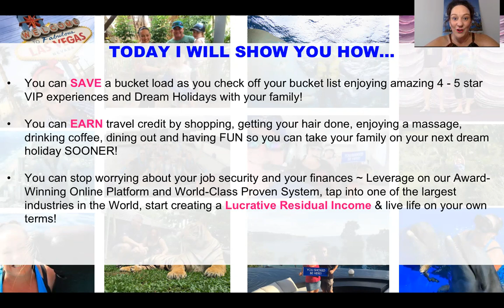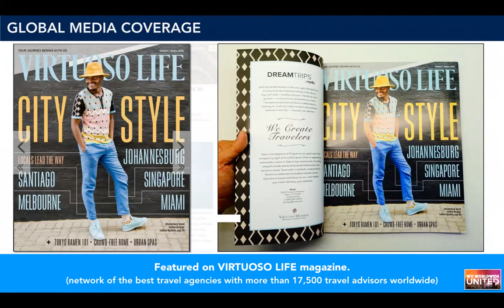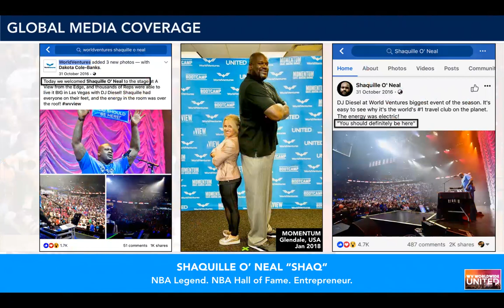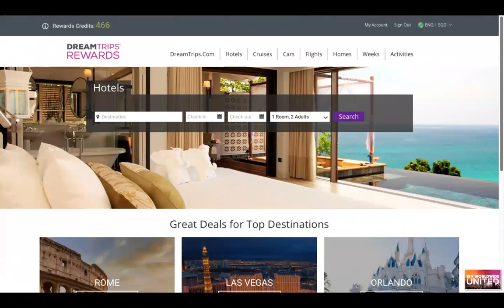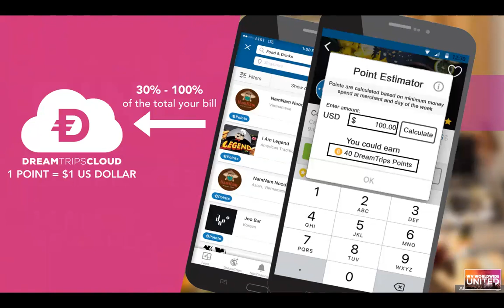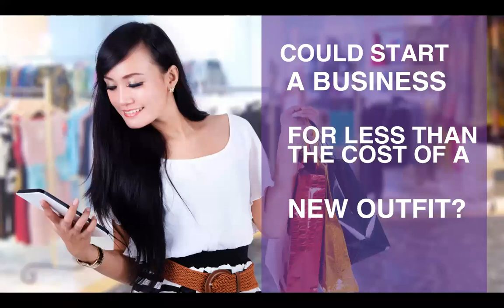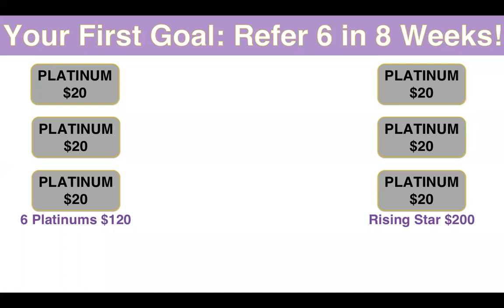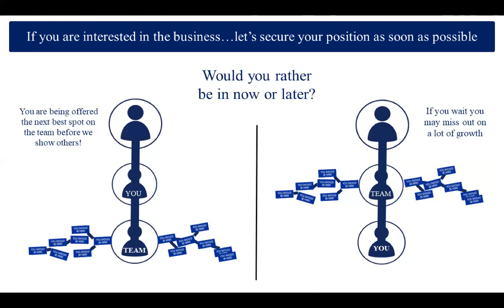Learn How to Earn Your Holidays for FREE!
New Presentation with our NEW Promotion announced 27.1.19 and only available for a limited time!

Join Director, Kylie Courtie who is living the dream of a Laptop Lifestyle! She is a Full Time Mum, world-schooling her 2 children who are 8 and 11 and she and her family have enjoyed 27 amazing holidays in the past 3 years and she wants to show you how you can too!

In this Webinar You Will Learn How...

* You can SAVE a bucket load as you check off your bucket list enjoying amazing 4 - 5 star VIP experiences and Dream Holidays with your family!

* You can EARN travel credit by shopping, getting your hair done, enjoying a massage, drinking coffee, dining out and having FUN so you can take your family on your next dream holiday SOONER!

* You can stop worrying about your job security and your finances ~ Leverage on our Award-Winning Online Platform and World-Class Proven System, tap into one of the largest industries in the World, start creating a Lucrative Residual Income & live life on your own terms!

This amazing Promo mentioned in this webinar is only available for a very limited time, so get back to the friend who invited you ASAP to secure this incredible offer!!

If you have stumbled across this video and not been invited by other member, please connect directly with Kylie via Facebook - here is the link to her profile:

Send her a friend request and a private message and she will get back to you ASAP.